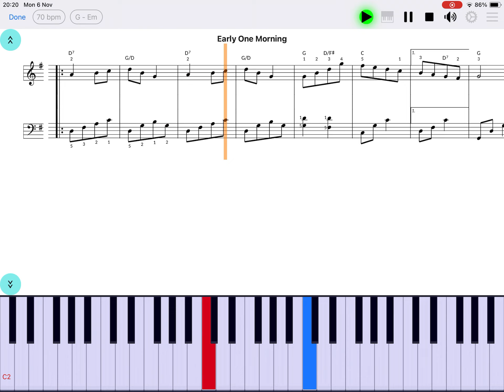"Early One Morning" piano sheet music - "Piano eTutor" app (piano learning app iOS & Android)